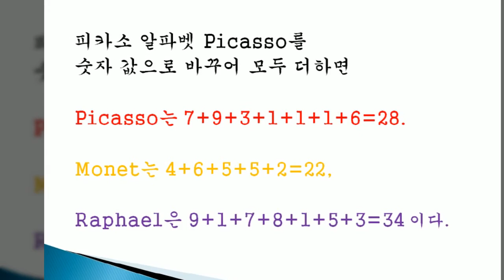IQ TEST IQ테스트 IQ148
IQ테스트 수리퍼즐
멘사회원들이 푸는 문제라고합니다.
오늘은 처음이라 1문제만요 ㅎㅎ
다음번엔 여러문제 올려드릴께요~

감사합니다.